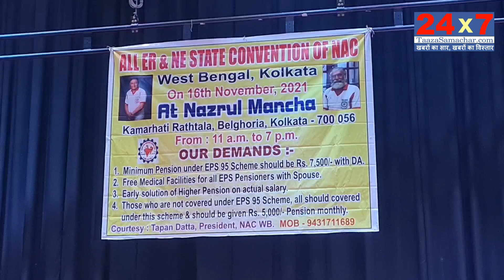NAC l EPS95 PENSIONER ASSOCIATION I 24X7taazasamachar Report